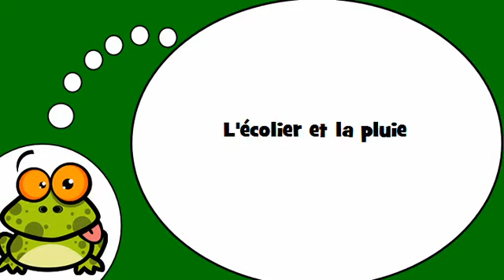وأنا أتكلم الفرنسية = و تلميذ والمطر